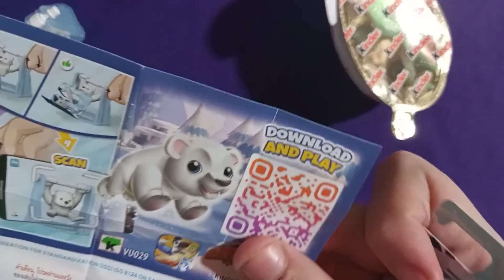ASMR | satisfying video blue Kinder Joy Surprise egg